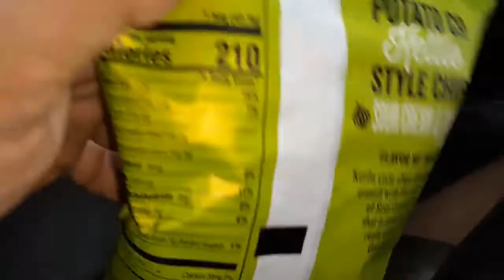sprouts potato chips kettle style chips